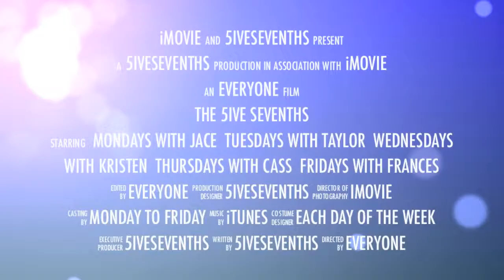Making Some Changes | 5iveSevenths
We're changing it up!

- You're going to see a different video each day of the week!
- The last week of each month is going to be a themed week or a challenge week.

Everyday is going to be a surprise!  =)